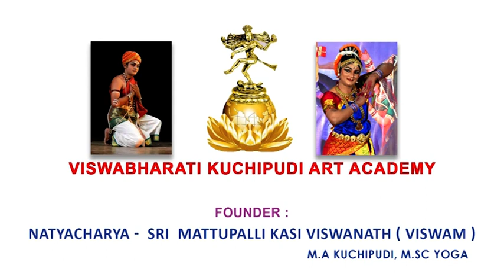kuchipudi dasavatara sabdham by master viswam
program in oppicherla karempudi mandal guntur dt kuchipudi dasavataralu viswam kasiviswanadh #
For Kuchipudi online classes call@ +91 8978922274